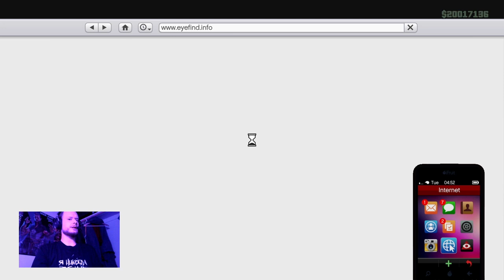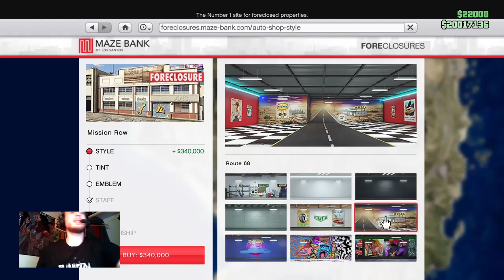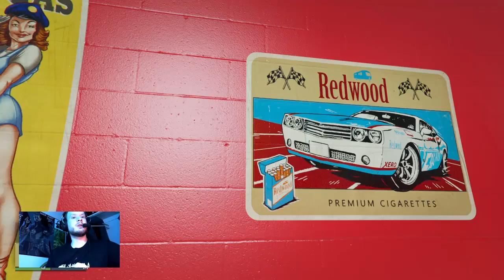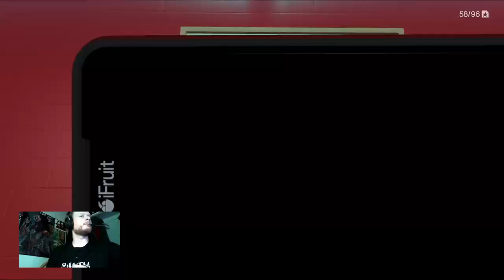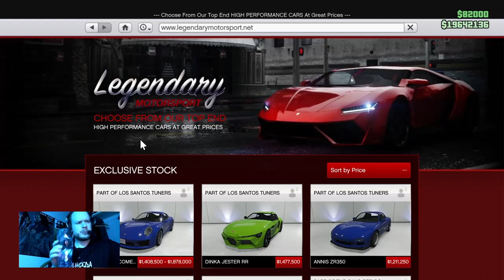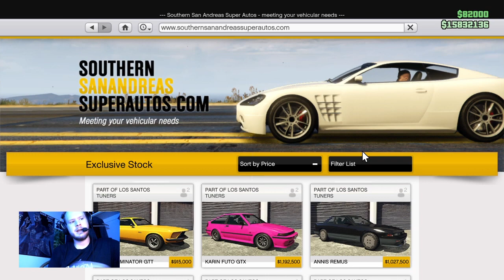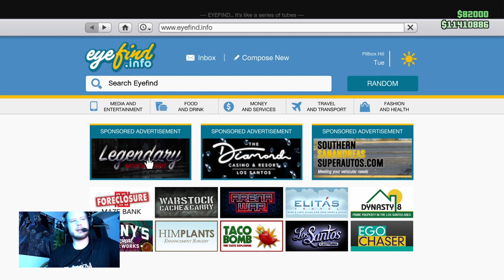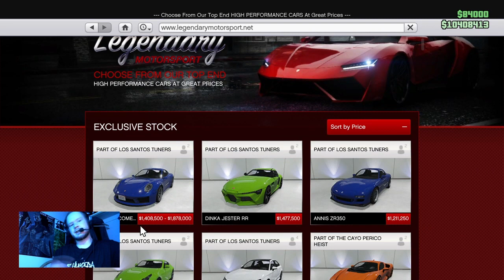GTAO - 69 - The Big Splurge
The purchase of Tuner cars provides a small amount of LS Car Meet Street Reputation - and thus I spend roughly ten million dollars.